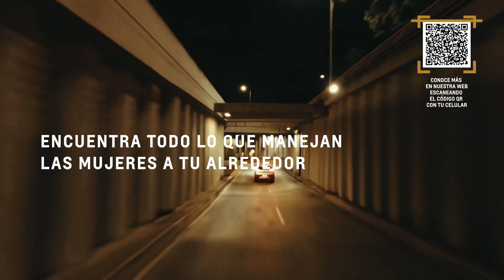¿Podrías manejar un avión a más de 900 Km/h? MujeresQueManejanMás - Chevrolet Tacker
Manejar carro a 80 kilómetros por hora es fácil, manejar un avión a 900 KM por hora como Mónica Uribe, no lo hace cualquiera.